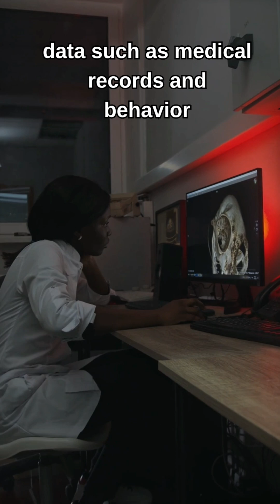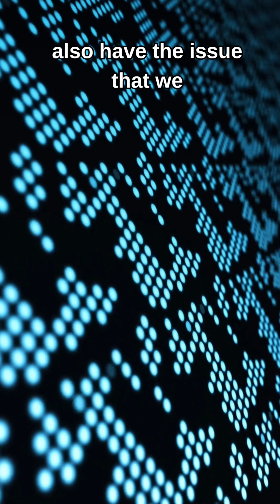Can AI Replace Psychotherapy? The Pros & Cons of AI in Mental Health 🤖🧠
In this video, I explore whether AI can replace traditional psychotherapy and discuss the benefits and risks of using AI-powered tools for mental health support. While AI can offer accessible resources like chatbots, mood trackers, and CBT techniques, it also has limitations—lack of human empathy, ethical concerns, and potential biases.

🔹 Can AI truly understand human emotions?
🔹 Best AI tools for mental health support
🔹 Key concerns about relying on AI for therapy
🔹 Why human therapists are still irreplaceable

If you're curious about the future of AI in psychology, this video breaks down what’s possible—and what’s not.

💬 What do you think? Could AI ever replace human therapists?